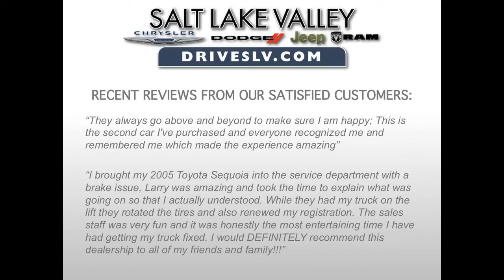2015 Ram 1500 draper ut 84020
We offer genuine parts at our top-notch facility along with the best professionally certified technicians to keep your Chrysler, Dodge, Jeep or Ram in tip-top shape.

Bucket Seats
Transmission: 8-Speed Automatic 8HP70
Remote Proximity Keyless Entry
Quick Order Package 26H Laramie
Tow Hooks
115V Auxiliary Power Outlet
Full Length Floor Console
Goodyear Brand Tires
Folding Flat Load Floor Storage
Trailer Tow Mirrors
Keyless Go
Trailer Tow Mirrors & Brake Group
Front Suspension Skid Plate
Protection Group
Wheel to Wheel Side Steps
32 Gallon Fuel Tank
Leather Trimmed Bucket Seats
Auto High Beam Headlamp Control
Engine: 5.7L V8 HEMI MDS VVT
Convenience Group
Remote Start System
Rear 60/40 Split Folding Seat
Power Chrome Trailer Tow Mirrors
Tires: P275/60R20 OWL AS
Heated Front Seats
Electronic Shift
Front & Rear Rubber Floor Mats
Anti-Spin Differential Rear Axle
High Back Seats
Active Grille Shutters
Heated Second Row Seats
Tip Start
Single Disc Remote CD Player
3.92 Rear Axle Ratio
50 State Emissions
Power 10-Way Memory Driver & 6-Way Passenger Seats